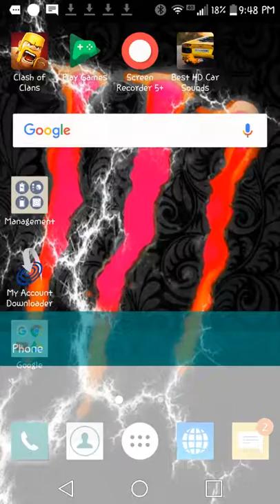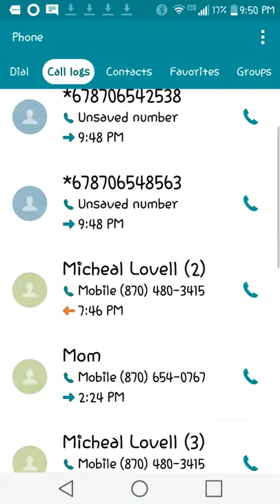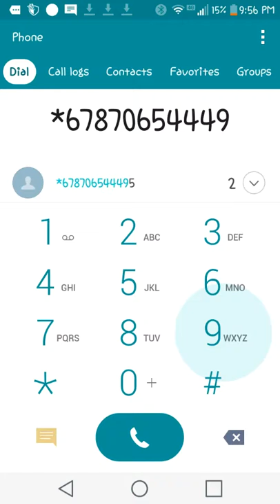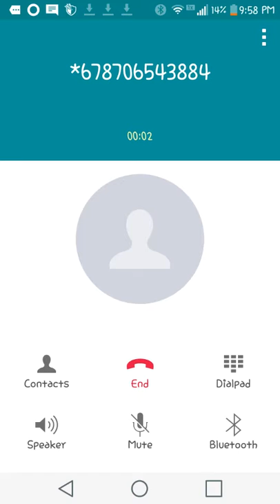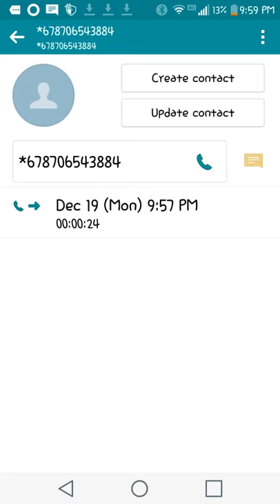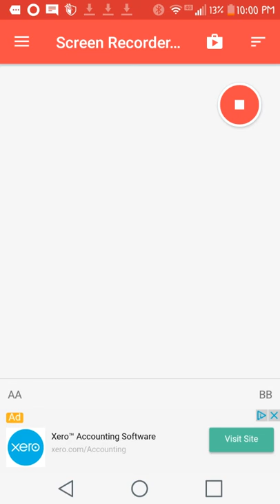Prank calling! Vs crack